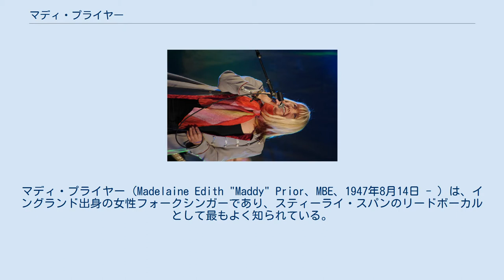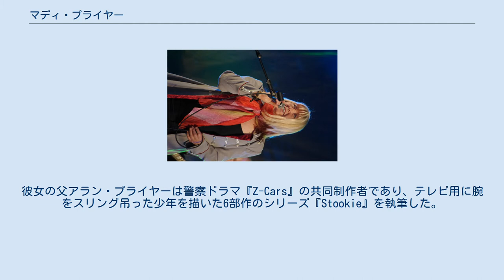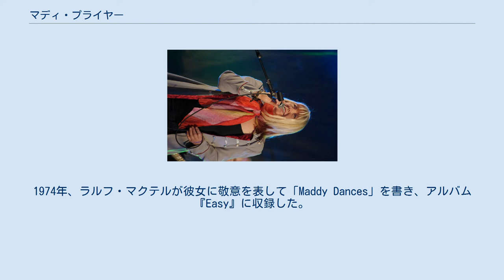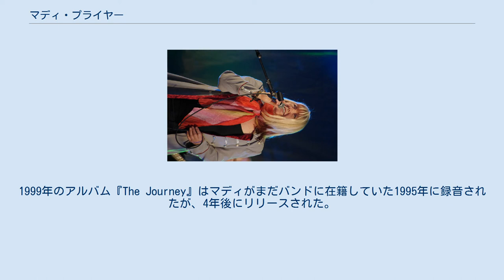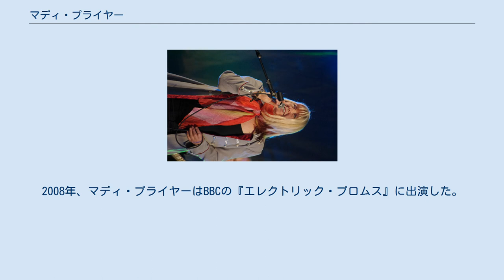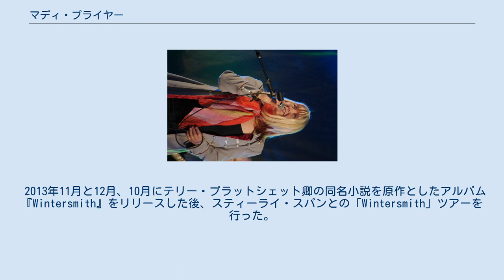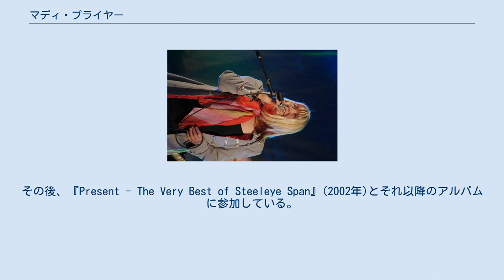マディ・プライヤー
マディ・プライヤー (Madelaine Edith "Maddy" Prior、MBE、1947年8月14日 - ）は、イングランド出身の女性フォークシンガーであり、スティーライ・スパンのリードボーカルとして最もよく知られている。
プライヤーはブラックプールで生まれ、10代でセント・オールバンズに引っ越した。
父親のアラン・プライヤーは警察ドラマ『Z-Cars』の共同制作者だった。
プライヤーはスティーライ・スパンのベーシスト、リック・ケンプと結婚しており、娘のローズ・ケンプも歌手である。
息子のアレックス・ケンプは父親と同じくギタリストで、父親に代わってスティーライ・スパンのベースを弾いている。
 プライヤーはマック・マクラウドとのシンギング・デュオ「マック&マディ」の一員だった。
その後ティム・ハートと共演し2枚のアルバムを録音した後、1969年にスティーライ・スパンの結成に協力した。
1997年にスティーライ・スパンを脱退したが、2002年に復帰して、以降はツアーに参加している。
ジューン・テイバーとはシンギング・デュオのシリー・シスターズとして活動していた。
2007年にはザ・カーニヴァル・バンドと、2012年と2013年にはジャイルズ・ルイン、ハンナ・ジェームズとツアーを行った。
プライヤーはソロ・アーティストとして、これらのバンドやいくつかのコラボレーションでシングルやアルバムをリリースしている。
彼女はカンブリア州ビーキャッスルのアートセンター「ストーンズバーン」を運営しており、そこでは住み込みコースを提供している。
 ブラックプールで生まれたプライヤーは10代でセント・オールバンズに移り住み、そこで若き日のドノヴァン・レイッチやマック・マクラウドとパブ、ザ・コックで親交を深めた。
後にマクラウドとのデュオ「マック&マディ」を結成した。
プライヤーはレヴァランド・ゲイリー・デイヴィスを含むアメリカ人ミュージシャンたちのローディーを務めた。
彼らは彼女にアメリカの歌ではなくイギリスのフォークソングを歌うことについて有益なアドバイスを与えた。
彼女の父アラン・プライヤーは警察ドラマ『Z-Cars』の共同制作者であり、テレビ用に腕をスリング吊った少年を描いた6部作のシリーズ『Stookie』を執筆した。
マディが歌ったタイトル曲は1985年にシングルとしてリリースされた。
この曲はスティーライ・スパンのアルバム『A Rare Collection 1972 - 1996』に再録された。
 マック・マクラウドとのマック&マディ (ザ・コック・パブで結成された別のアクト)での短い活動の後、1966年には同じくセント・オールバンズ在住のティム・ハートとの共演を始め、2枚のアルバムを録音した後、1969年にスティーライ・スパンの創設メンバーとなった。
1980年代初頭、体調不良によりハートが半引退を余儀なくされるまで、彼らはグループのバックボーンとして活躍していた。
プライヤーはタンバリン、スプーンズ、ウクレレを演奏しており、彼女の個々のダンスはいつも軽快なパフォーマンスを提供している。
1974年、ラルフ・マクテルが彼女に敬意を表して「Maddy Dances」を書き、アルバム『Easy』に収録した。
 プライヤーはベーシストのリック・ケンプと結婚したが、その後離婚している。
歌手のローズ・ケンプは彼らの娘である。
 プライヤーは、セッション・ワークや、自身の曲で構成されるアルバムを、ザ・カーニヴァル・バンドとの共演による中世西洋音楽から、ブリテッシュ・フォーク・ロック（スティーライ・スパンとマディ・プライヤーは、BBC 4のレギュラー番組『Electric Folk』でテレビ出演している）、プログレッシブ・ロック、トラディショナル・ソングまで様々なスタイルでレコーディングした。
そこにはマイク・オールドフィールドのアルバム『呪文』のセッション・ワークも含まれていた。
1997年にスティーライ・スパンを脱退したが、2002年に復帰。
1999年のアルバム『The Journey』はマディがまだバンドに在籍していた1995年に録音されたが、4年後にリリースされた。
また、彼女はデュオ「シリー・シスターズ」の片割れでもあり、ジューン・テイバーのキャリアを後押しした。
 2003年以来、プライヤーはカンブリア州のストーンズ・...